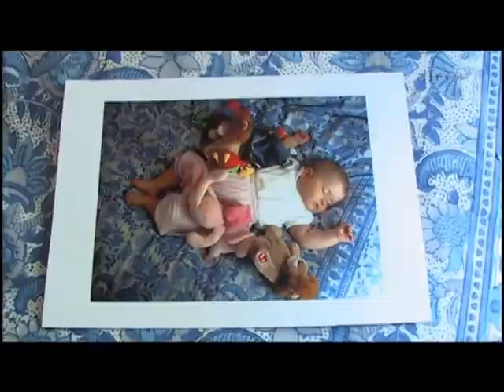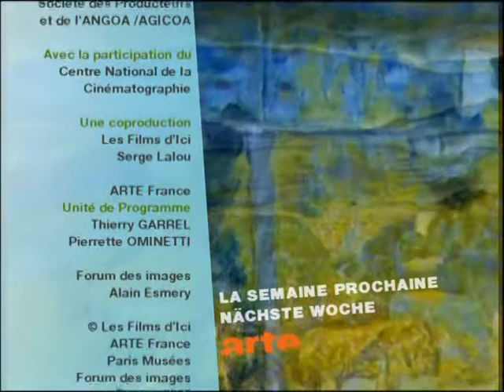Pierre Bonnard _Alain Cavalier_2006_Arte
Film d'Alain Cavalier
arte.tv
Tout les droit appartien à Alain Cavalier et Arte.tv